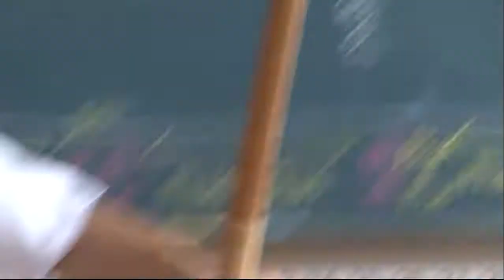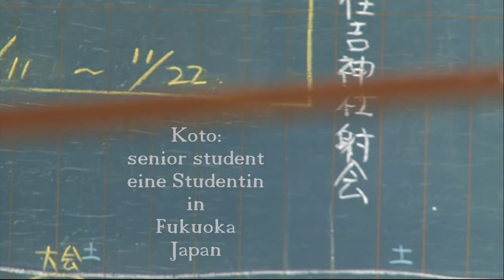Kyudo der Weg des Bogens